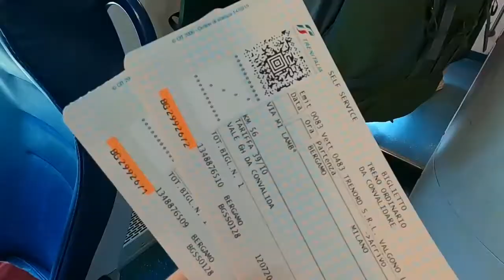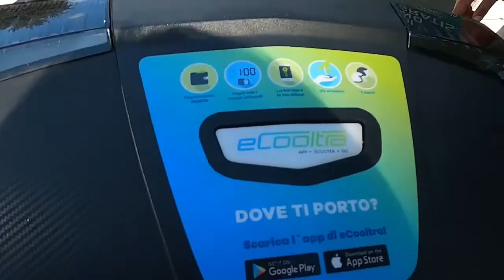Braucam ar skūteri pa Milānu un biedējam baložus. Ceļā uz Dolomītiem #02